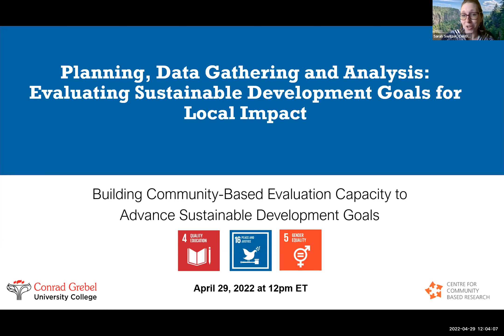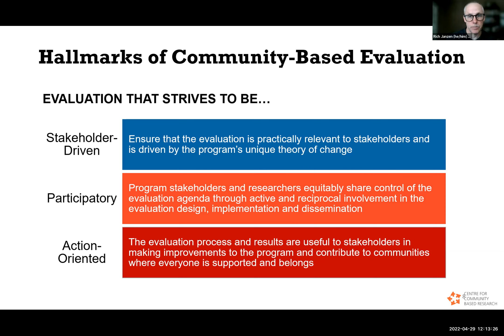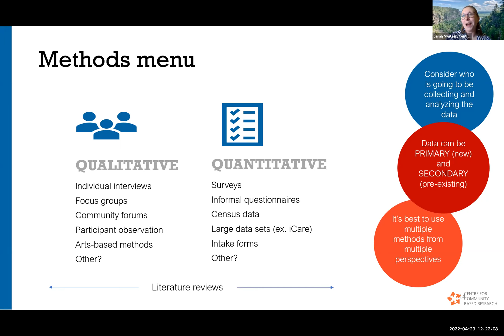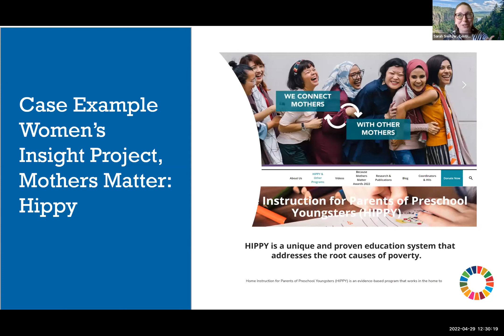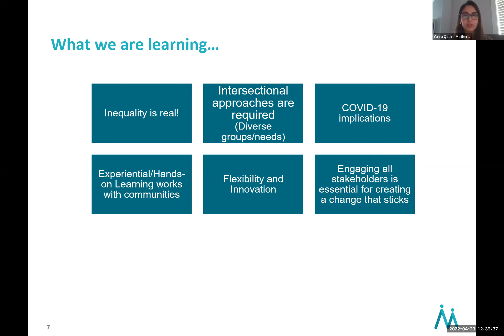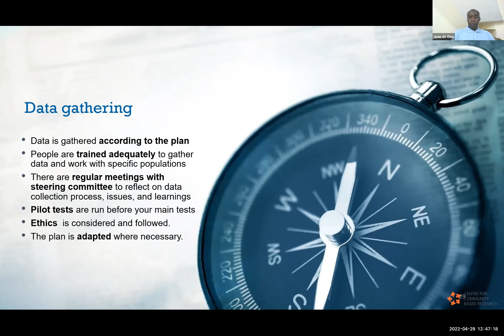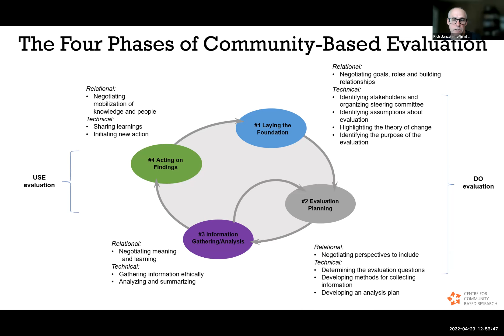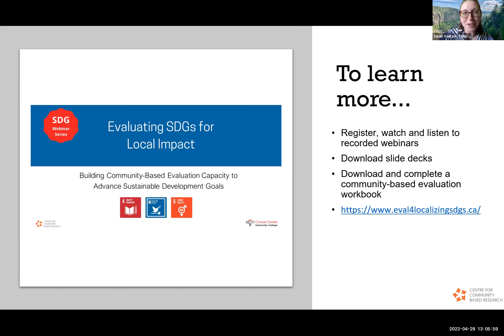Planning your Evaluation, Data Gathering and Analysis: Evaluating SDGs for Local Impact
In this webinar, speakers provided information about the planning, data gathering and analyzing phases of community-based evaluation and explained how community-based evaluation can be used to localize the UN sustainable development goals. Yusra Qadir, Director of Innovations, Advocacy and Multicultural HIPPY, with the Mothers Matter Centre, was a guest speaker.